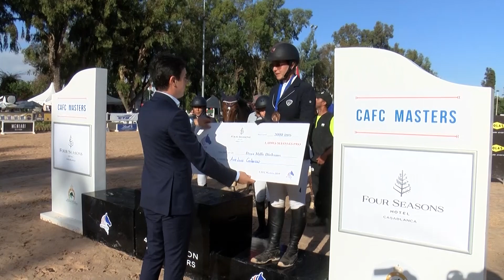Iman JAKANI Médaille d'argent LADIES MASTER PRO CAFC MASTERS 2019